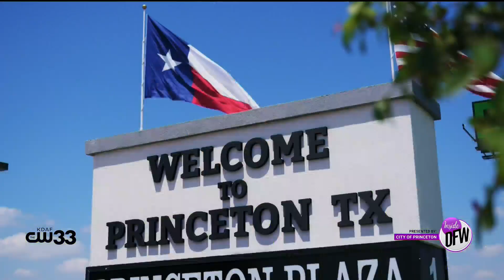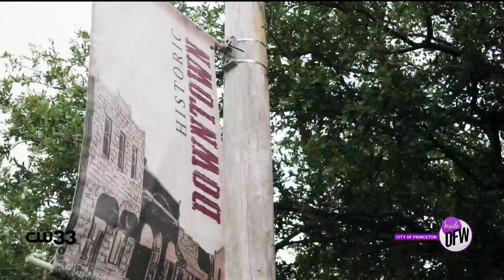Small Town Charm, Freedom and Fireworks at Princeton's July Fourth Celebration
Celebrate Independence Day in Princeton, a town that's close enough to the big city but also gives you a taste of the country life.